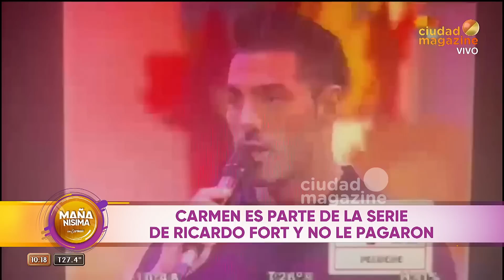Carmen Barbieri: "Nadie me pidió permiso para estar en la serie de Ricardo Fort"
Momento emitido el jueves 26 de enero 2023 en MañanísimaConCarmen